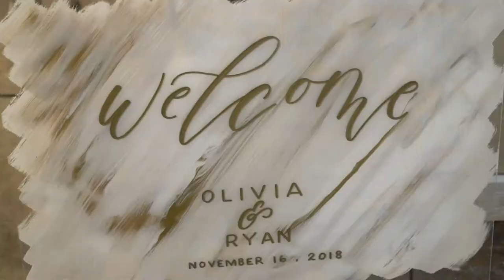Olivia & Ryan // Green Villa Barn Oregon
Just a beautiful couple, venue and details! A huge Thank you to all these amazing vendors:

Planning & Styling | @tobelovedevents

Assistants | @courtneydensieroberts @kaitmulligan

Venue & Rentals | @greenvillabarn

Photographer | @kirstenwilsonphotography

Videography | @definemotion

Rentals | @dannerandsoli @glassslipperrentals

Floral Design | @flowersandthyme

Stationery | @minted @mintedweddings

Calligraphy & Signs | @lettersanddust

Decor | @happliyeveretched

Make-Up | @meghan.ceallaigh.artistry

Hair | @leah.mooney.hair

Cake | @mamajenpdx

Bridal & Tux Shop | @blushbridaleugene

Gown Designer | @missstellayork

Menswear Designer | @jimsformalwear

Jewelry | @envoguebridalaccessories

Accessories | @belairebridal

Models | @o_christensenn @reckles25

Rings | @miadonnadiamond

Ring Box | @voeu_du_coeur

Vow Booklets | @paperplum

Ribbon | @heyitsohsopretty

Plaster Canvas | @onestonewest